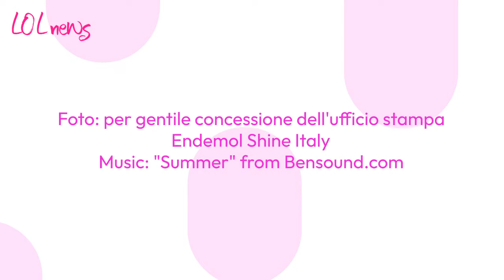GF Vip, Nikita fatta sparire dai palinsesti Mediaset? Quel dettaglio notato nei programmi tv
La vincitrice dell'ultima edizione del Grande Fratello Vip, Nikita Pelizon, è rimasta isolata dal mondo per ben 197 giorni, ma sembra che il suo sforzo non sarà ripagato a livello di visibilità televisiva...

LEGGI ANCHE : -- Nikita spara a zero dopo la fine del GF VIP: la sua stories amara dopo giorni dalla vittoria. Cosa dichiara